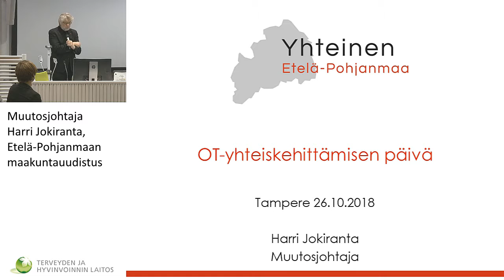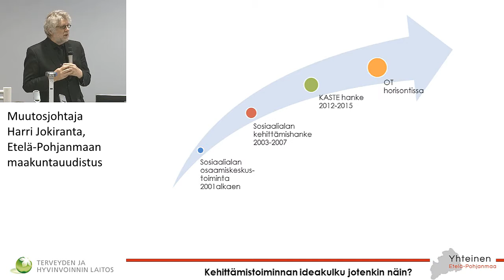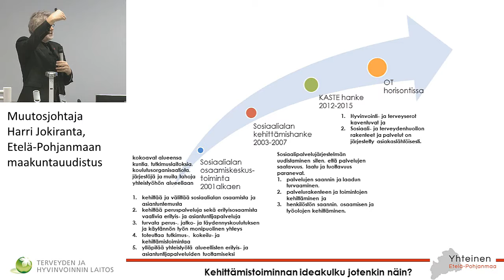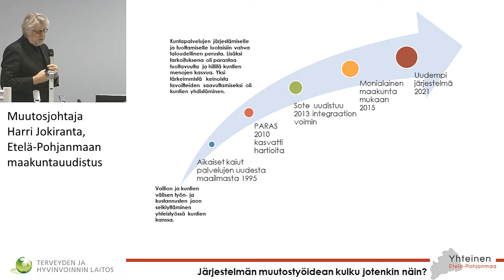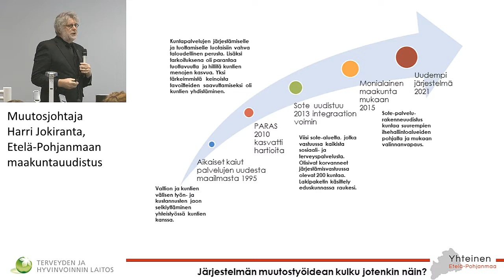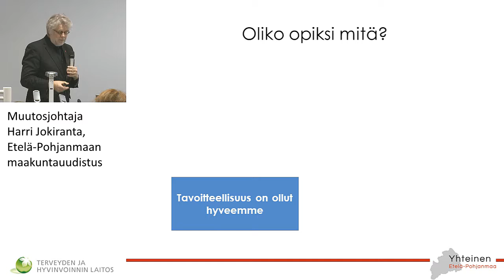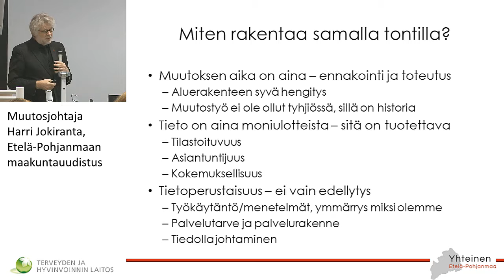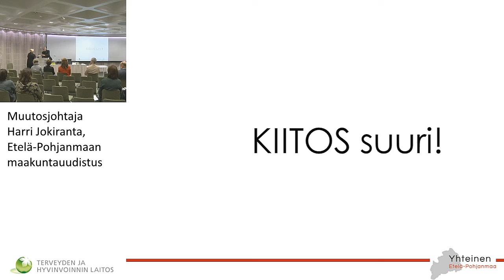Muutosjohtaja Harri Jokiranta, Etelä-Pohjanmaan maakuntauudistus